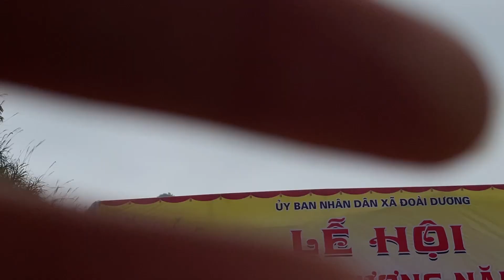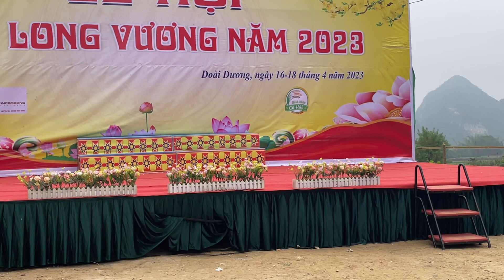Ngô Ngọc & Mạc Mai hát lượn then đối đáp tại lễ hội miếu Long Vương 2023